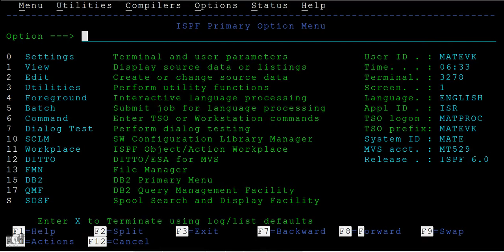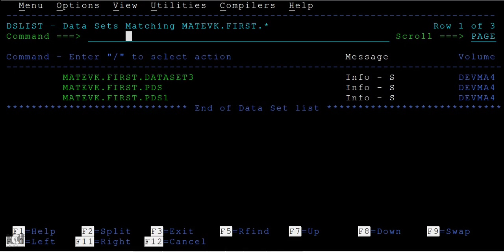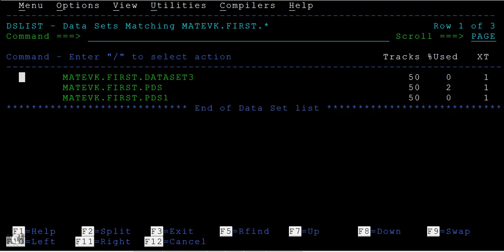DATASET Properties - Mainframe TSO/ISPF Tutorial - Part 15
TSO Stands for Time Sharing Option.ISPF Stands for Interactive Search and Display Facility.TSO is the short form of Time Sharing Option in which multiple users can access the MVS (Multiple Virtual Storage) concurrently and to each user, it will appear that he or she is the only user in the system.
ISPF is the shorthand for Interactive Search and Display Facility and this is a software that provides the dialog management service and users can directly use the menus to perform the required operations.The commands that can be used in TSO can be entered via ISPF Panel and this panel has Action Bars, Program Menus Point and Shoot Field, Selection Fields and, Function Keys.
 In Line By Line Mode, users enter a command by typing through their keyboard while in Menu Driven Mode, users interact with the Mainframe through ISPF menus. The combination of TSO and ISPF is called TSO/ISPF
DATASET Properties - Mainframe TSO/ISPF Tutorial - Part 15, In this video you will learn about dataset properties in mainframe TSO/ISPF
Check the latest updates from my telegram channel .